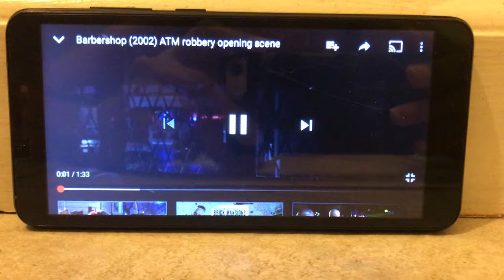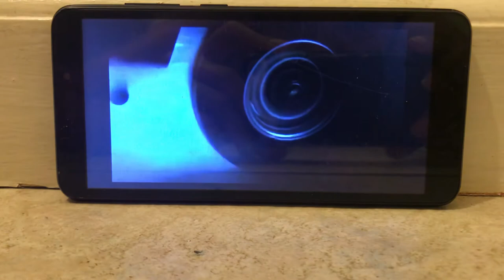Barbershop (2002) ATM robbery opening scene